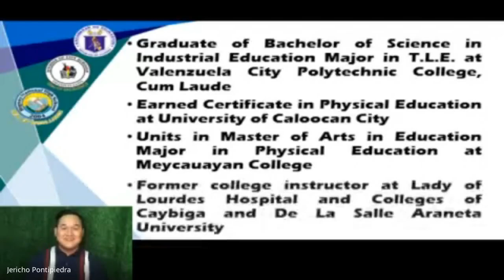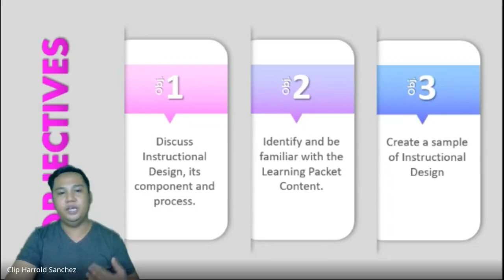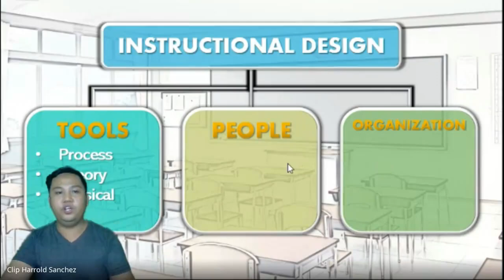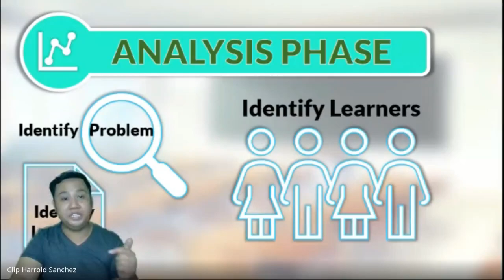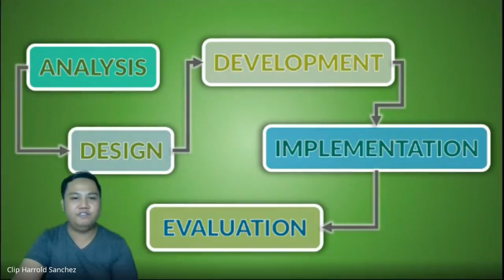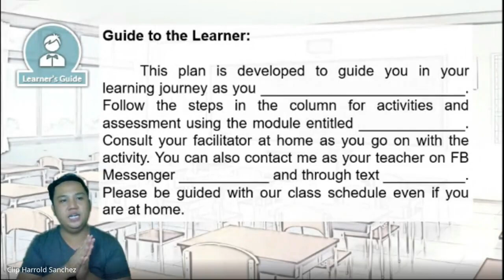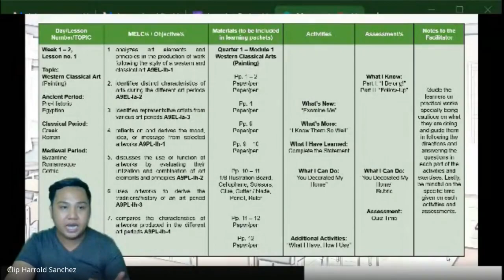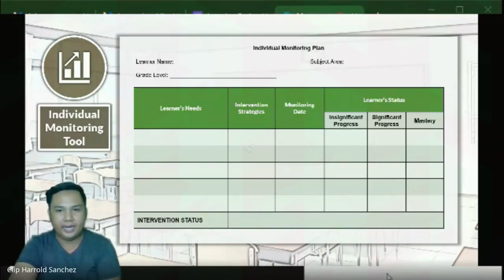LEARNING PACKET CONTENT and INSTRUCTIONAL DESIGN | Modality-Based Instruction: Face of the New Norms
This was a topic of mine in the 5 days Webinar Series of Bignay National High School as part of our In-Service Training. Sharing to them what I've learned on the previous webinar I attended that will help us as a teacher to be more equipped on the new set-up of our education.

This pandemic give a huge impact to us and we will not be moved by this circumstances. Nothing is permanent in this world except change and we will go and adopt those changes to be better, efficient and effective educators.

Keep safe everyone and happy learning!!!

Also don't forget to leave comment for questions and suggestions.